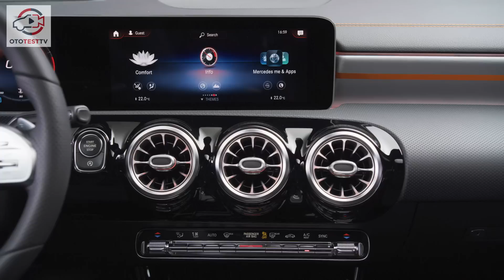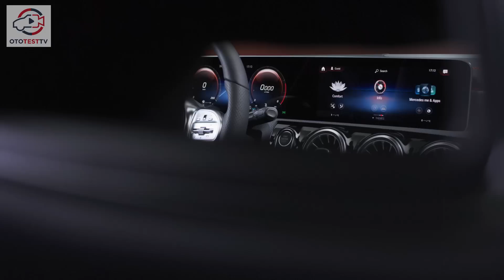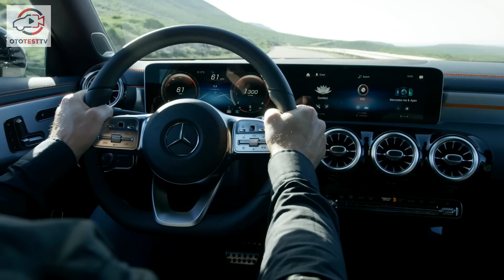Mercedes CLA 2019 Yeni İnceleme - Tanıtım (NE ZAMAN GELİYOR? TEKNİK ÖZELLİKLERİ...)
Yeni Mercedes CLA 2019 tanıtıldı. Ne zaman Türkiye’ye geliyor ve teknik özellikleri neler? Sizler için videomuzda tümünü inceledik.

Ototest.tv videoları ile alacağınız 2.el araba’nın test sürüşünü, arabalar hakkında haberleri ve araç karşılaştırmalarını izleyebilir en güncel araba videolarına ulaşabilirsiniz.

Translated titles:
Mercedes CLA Nueva revisión de 2019-Introducción (¿CUÁNDO VIENE? ESPECIFICACIONES TÉCNICAS ...)

Mercedes CLA 2019 Neuer Überblick-Einführung (WENN KOMMT? TECHNISCHE DATEN ...)

Mercedes CLA Nouvelle révision pour 2019-Introduction (QUAND ARRIVE-T-IL? SPÉCIFICATIONS TECHNIQUE

Mercedes CLA 2019 Nova revisão-Introdução (QUANDO ESTÁ VINDO? ESPECIFICAÇÕES TÉCNICAS ...)

Mercedes CLA 2019 مراجعة جديدة-مقدمة (عندما تأتي؟ المواصفات ال

Mercedes CLA 2019 Yeni baxış-Giriş (GƏLƏCƏK? TEXNİKİ TƏKLİFLƏR ...)

Mercedes CLA 2019 Nuova recensione-Introduzione (QUANDO STA ARRIVANDO? SPECIFICHE TECNICHE ...)

Mercedes CLA 2019 Nowa recenzja-Wprowadzenie (kiedy przychodzi? SPECYFIKACJE TECHNICZNE ...)

Mercedes CLA 2019 Noua revizuire-Introducere (CÂND SE CAZA? SPECIFICATII TEHNICE ...)

Mercedes CLA 2019 Новый обзор-Введение (КОГДА ПРИХОДИТЕ? ТЕХНИ